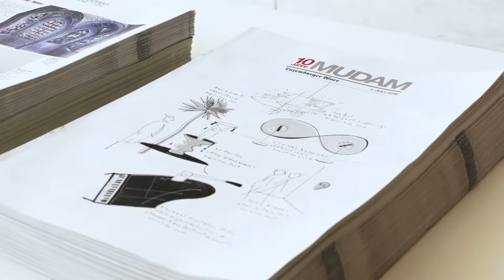10 YEARS MUDAM BY ART FREAKS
Result of the workshop for teenagers by Moast, within the framework of "10 YEARS MUDAM. 2 Days & 1 Night of Art & Performances. Sat 2.7. 11am – Sun 3.7. 6pm"

ART FREAK
13+ program
The Art Freak provides the opportunity to discover the exhibitions, to meet artists and professionals involved in art and to participate in workshops.

This project is implemented with the support of the Loo & Lou Foundation, under the aegis of the Fondation de Luxembourg